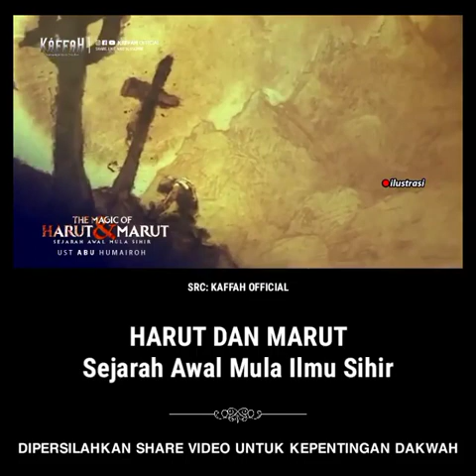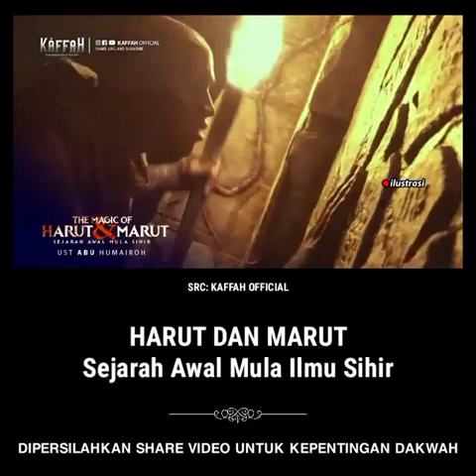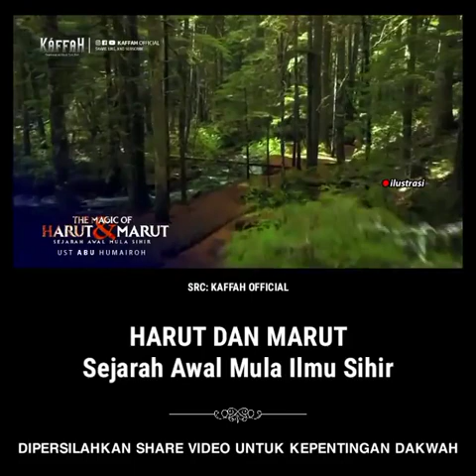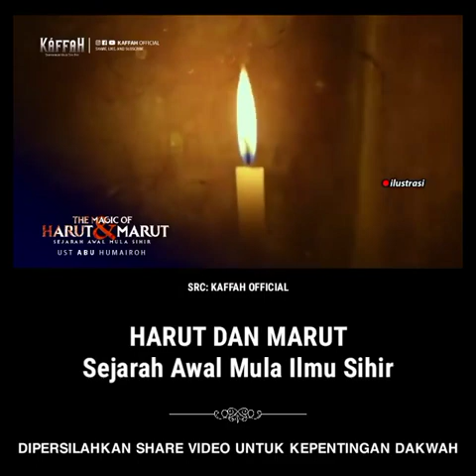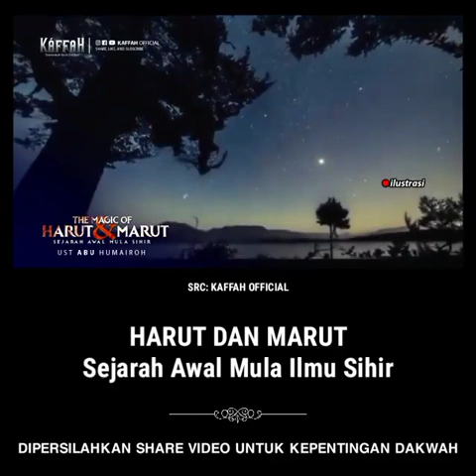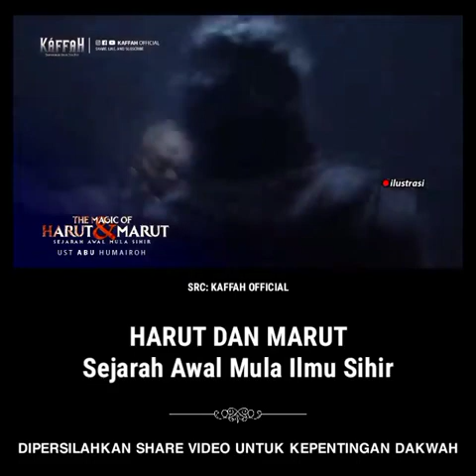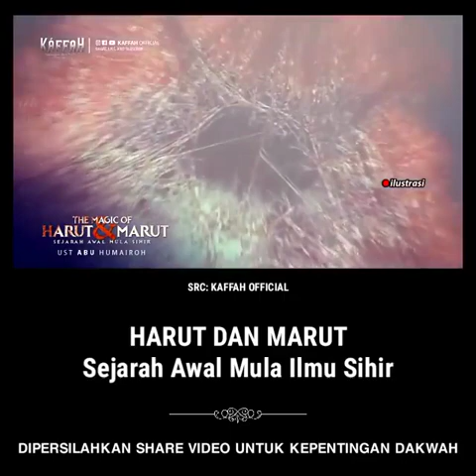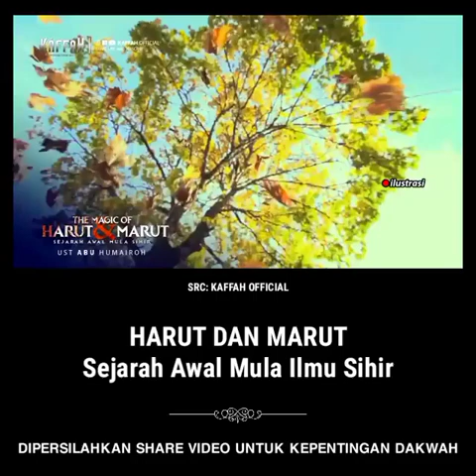Awal mulanya ilmu sihir ! Harut dan Marut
sejarah Awalnya ilmu-ilmu sihir